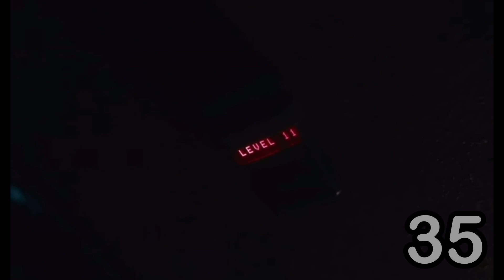Batman’s Kill Count (Michael Keaton and Val Kilmer) (REMAKE)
This is a remake kill count of the OG 1989 Batman, played by Michael Keaton, Val Kilmer and George a looney (though George’s doesn’t get any kills), and in my opinion, the 2nd best one next to Pattinson, and the most murderous Batman in any adaption ever. This includes footage from Batman, Batman Returns, Batman Forever and The Flash

This may be graphic for certain viewers and will contain spoilers so be warned